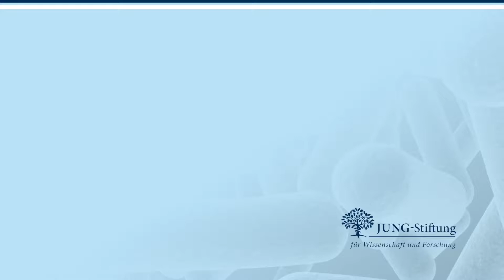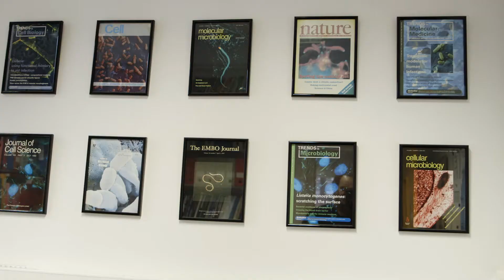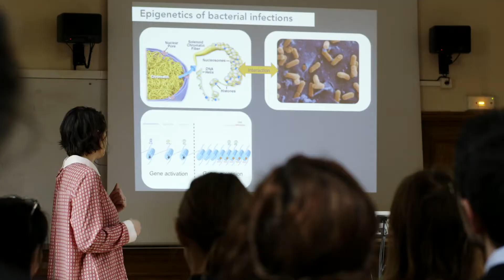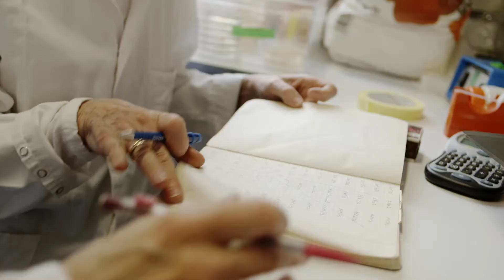Professor Pascale Cossart erhält die Ernst Jung-Medaille für Medizin in Gold 2017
2017 ehrte die Jung-Stiftung die renommierte Zelluläre Mikrobiologin Professor Pascale Cossart, PhD, die am Institut Pasteur und an der Académie des Sciences de l’Institut de France tätig ist, für ihr bisheriges Lebenswerk mit der Ernst Jung-Medaille für Medizin in Gold.